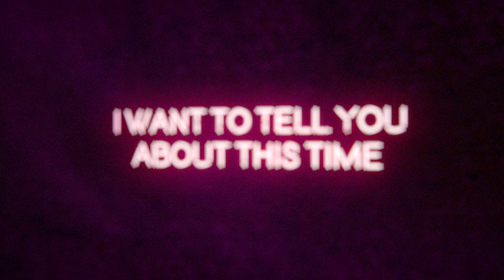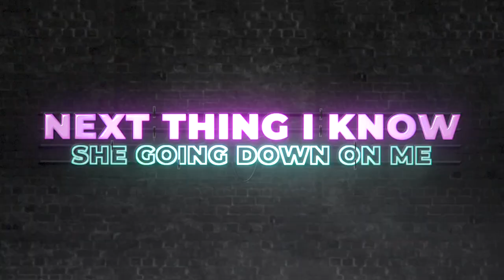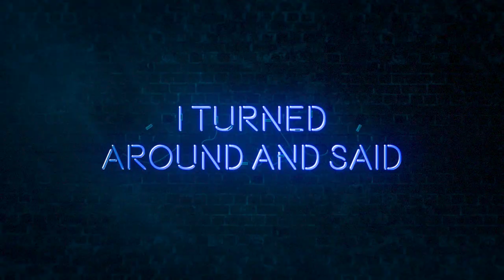Fletcher Kirkman ft. Nuz Ngatai - Drop It to the Floor (Official Lyric Video)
"Drop It to the Floor" tells the story of a guy meeting this "freaky" girl on a night out.
Hope you all enjoy the track as much as we enjoyed making it! Let me know what you think of the song & video in the comments.